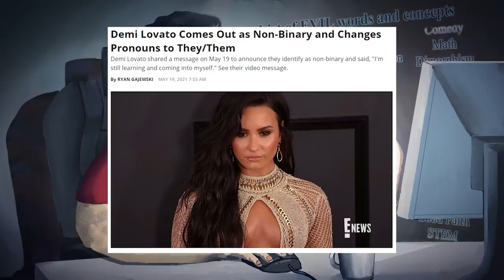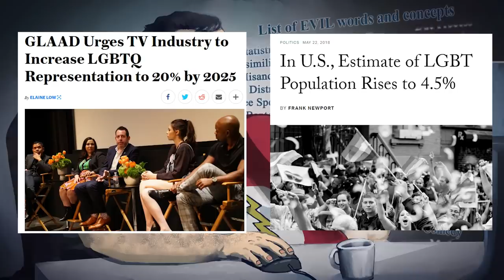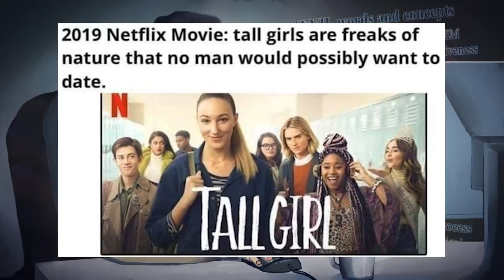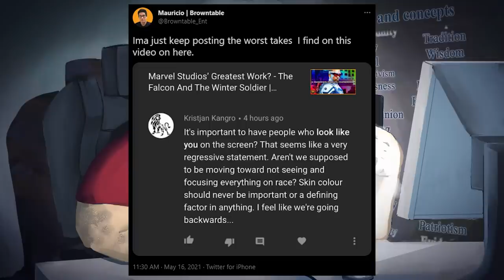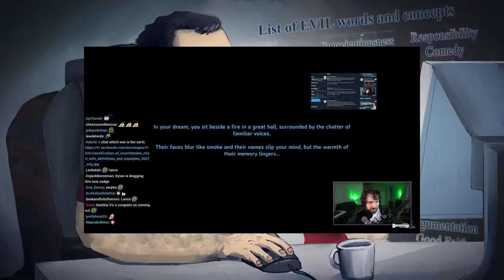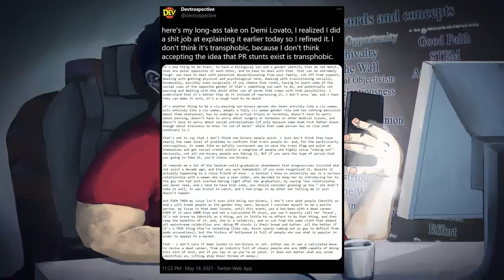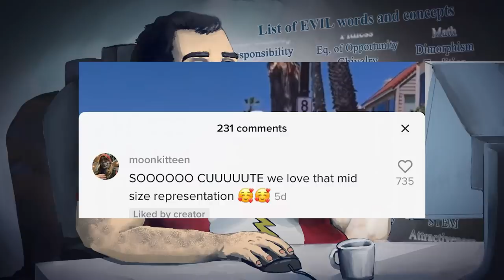The Commodification Of An Identity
BTC:bc1q6udqgvfm9uaj59l24ut7f73wvsfu707kk6pn3m

Credits:
Thumbnail ► Me@